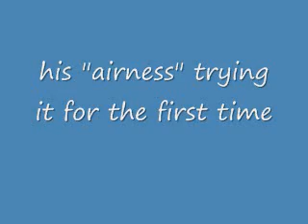Reality Joe....Episode #6....Unpacking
Reality Joe. Episode #6. Unpacking is always a pain. This time, it's pretty much all the clothes I have to my name. That's ok. I have enough & that's all I need. Having a little fun when unpacking, makes it a little easier, too!